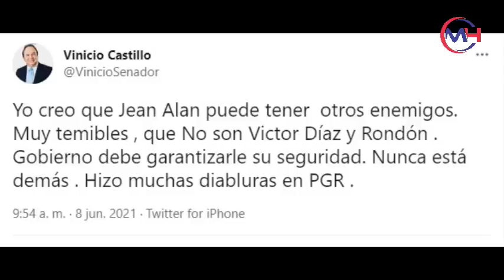Lo que le recordó Faride Raful a Jean Alain tras la carta enviada al presidente